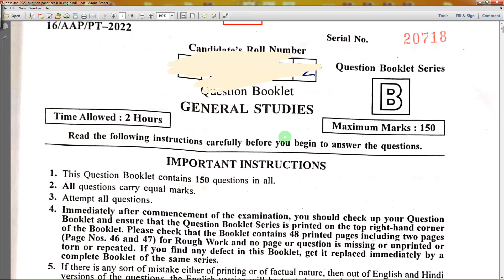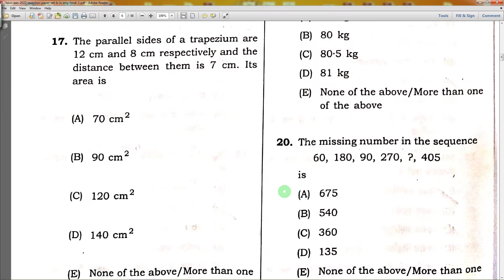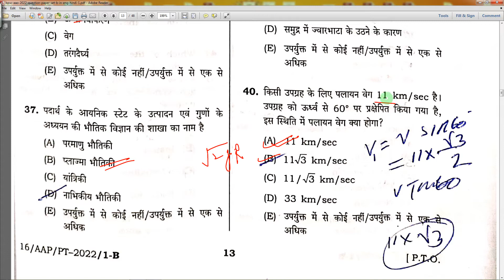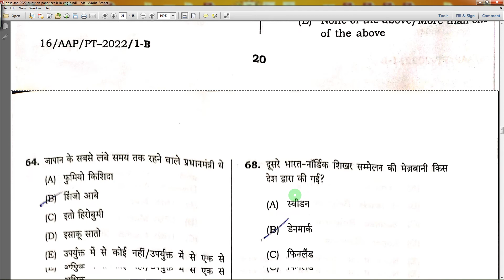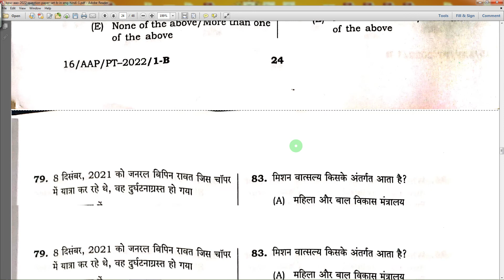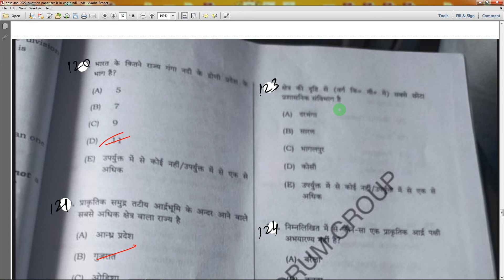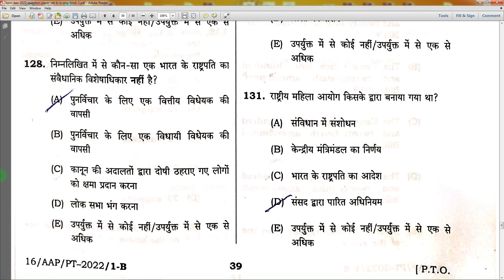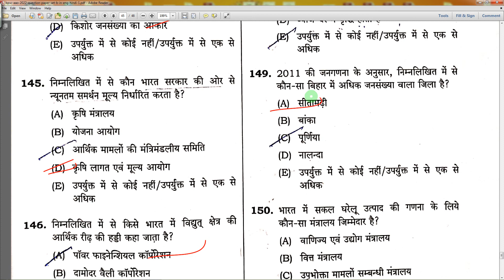BPSC AAO QUESTION PAPER 2022 | 67 bpsc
This video has the question paper of bpsc aao.